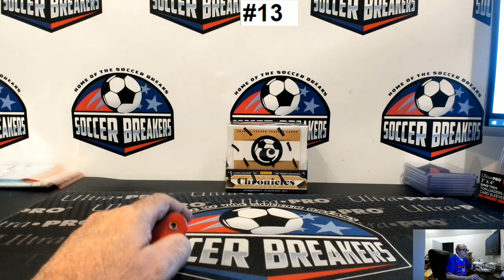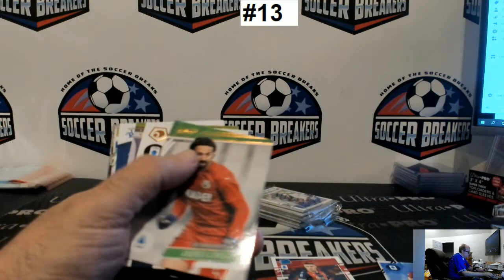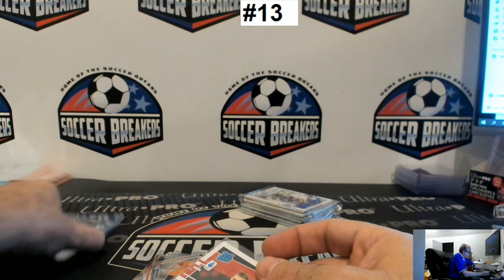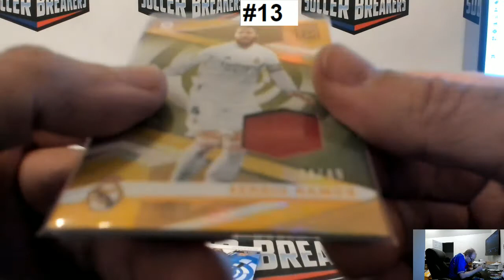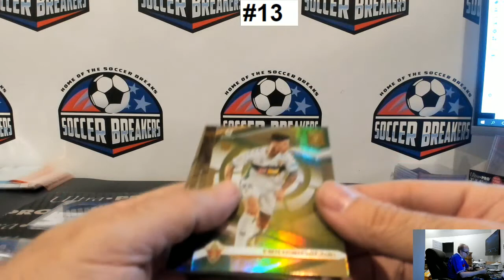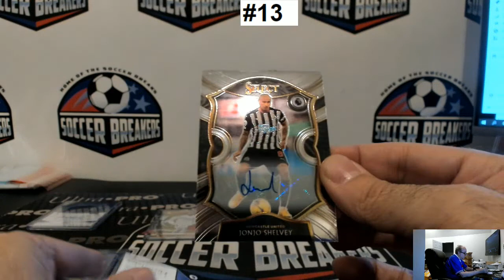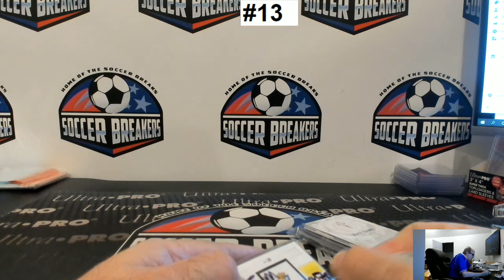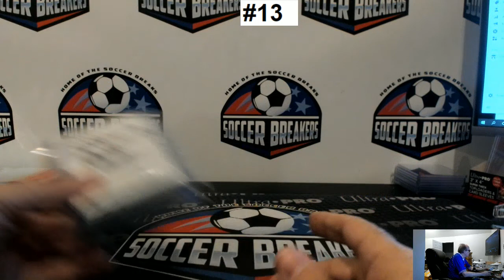PERSONAL BOX CHRONICLES SOCCER FOR TIM D.